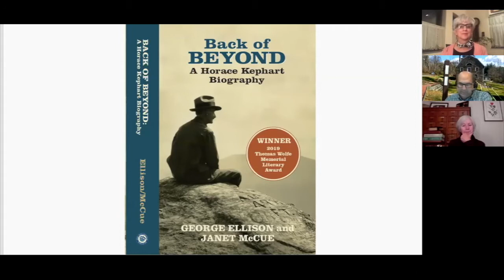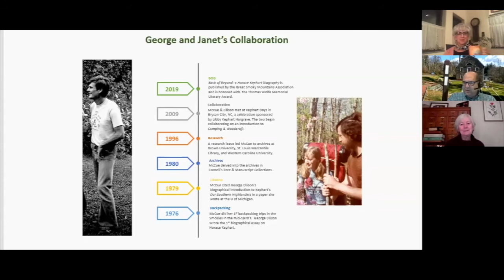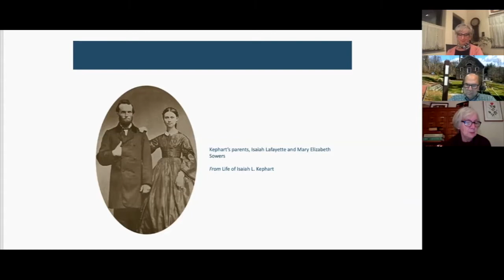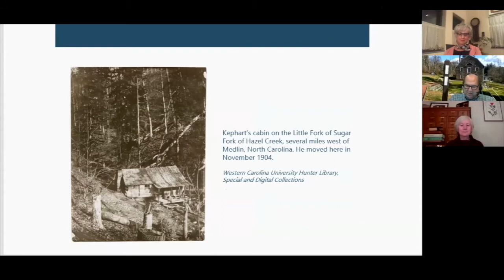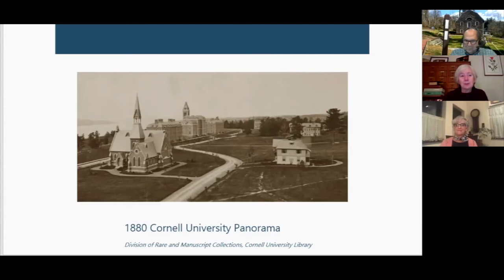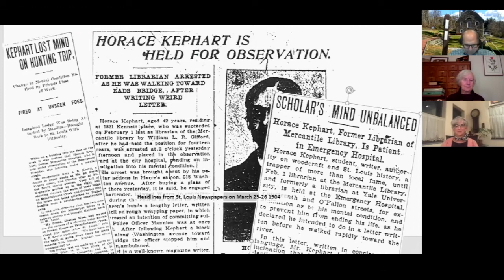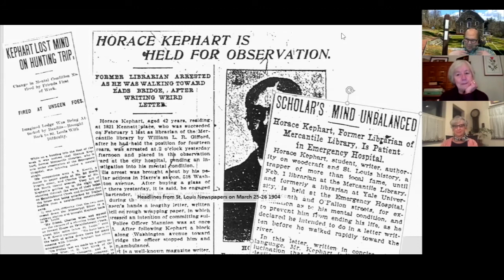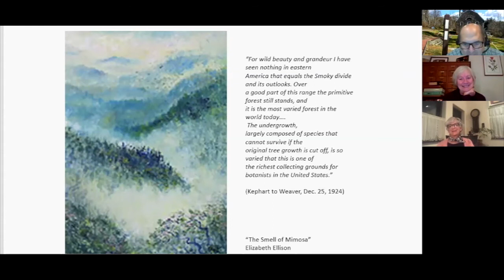Horace Kephart: A Discussion of the Man and His Work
Janet McCue and George Ellison, co-authors of Back of Beyond: A Horace Kephart Biography and Libby Kephart Hargrave, great granddaughter of Horace and Laura Kephart, answer questions posed by Larry Luxenberg about this American travel writer and librarian whose advocacy led to the establishment of the Great Smoky Mountains National Park.    This recorded webinar originally took place on Wednesday, November 18.